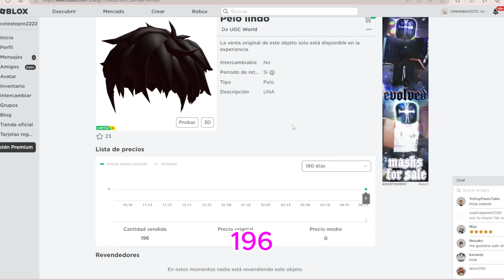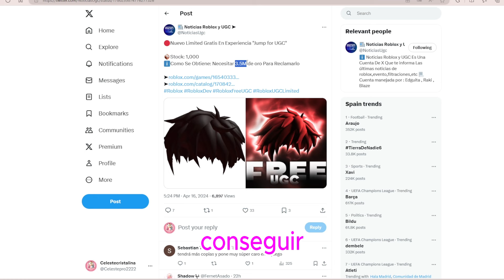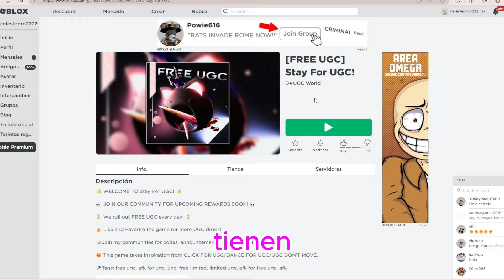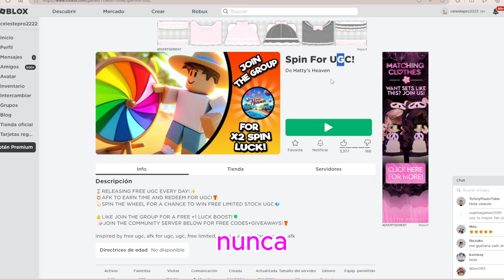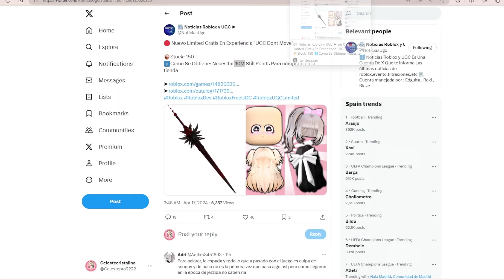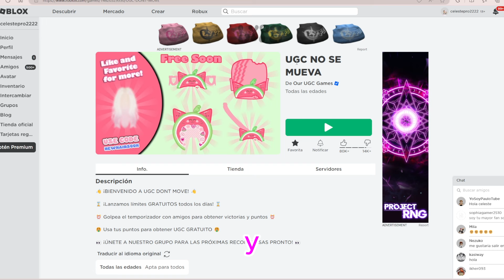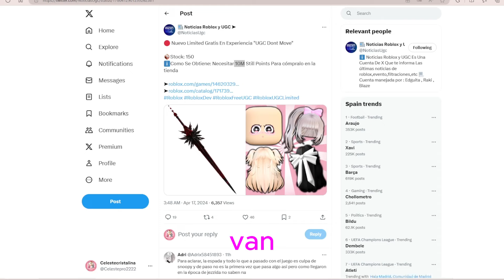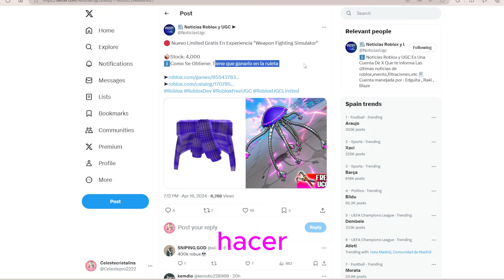ÍTEMS,PELOS Y ROPA GRATIS Roblox UGC FÁCILES LIMITEDS